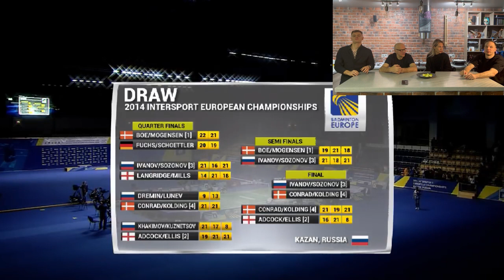Иванов/Созонов - Бое/Могенсен | Чемпионат Европы 2014 | БАДМИНТОН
Разбор полуфинала Чемпионата Европы 2014 по бадминтону между Vladimir Ivanov / Ivan Sozonov vs Mathias Boe / Carsten Mogensen